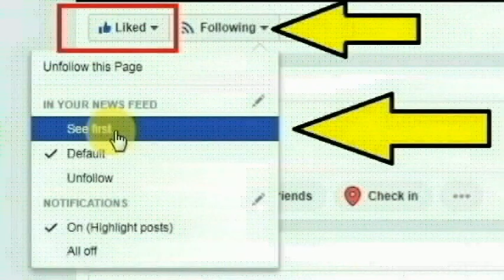நியூயார்க் நகரைச் சேர்ந்த வாலிபர் யாரோஸ்லாவ் சுரிஸ் செய்ததை பாருங்க | Thoothupura